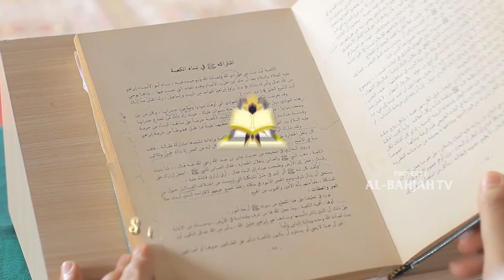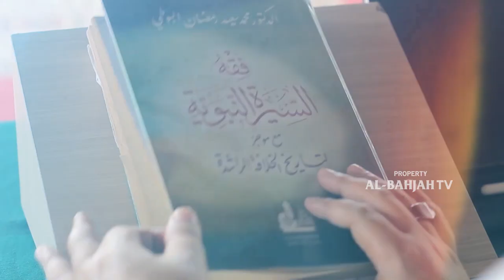[Sirah Nabawiyah] Wahyu adalah Asas Hakekat Keagamaan | Ustadz Muhammad Nur